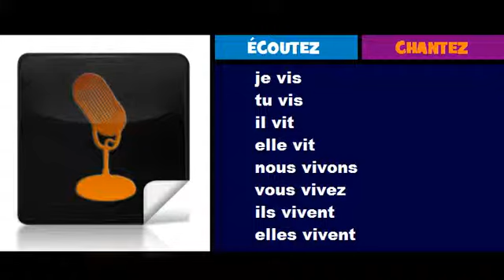Lezione di francese = Coniugazione = vivre